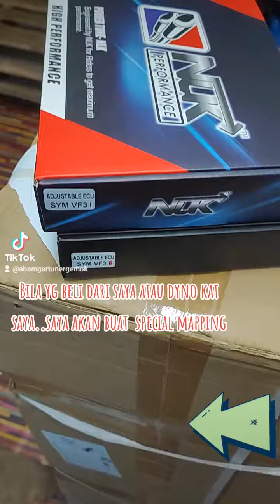Paham Dah Kot 🤪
Harap jelas dengan info ini ya !